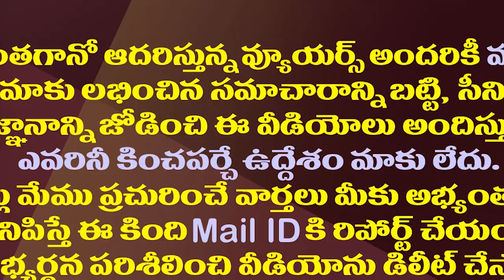జోగయ్యగారి ఎన్నికల సర్వే భలే విచిత్రంగా ఉందే.!| Ex Minister Harirama Jogaiah On Next AP Elections